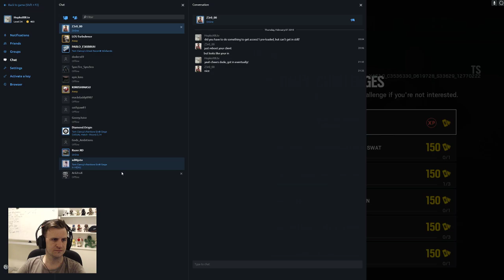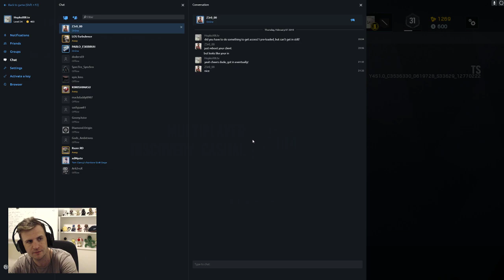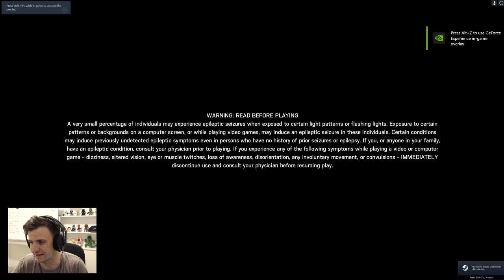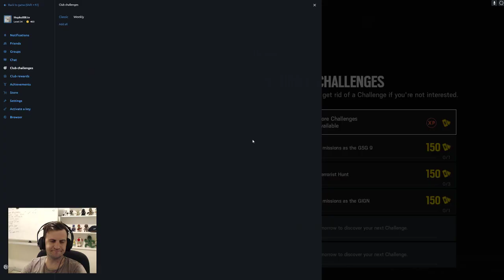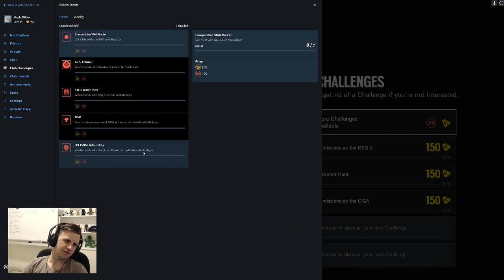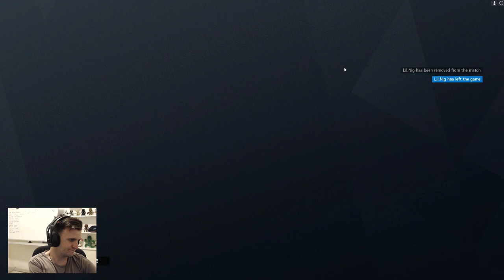Rainbow Six Siege: Watch as I stream to no-one and talk to myself like a crazy person [PC]